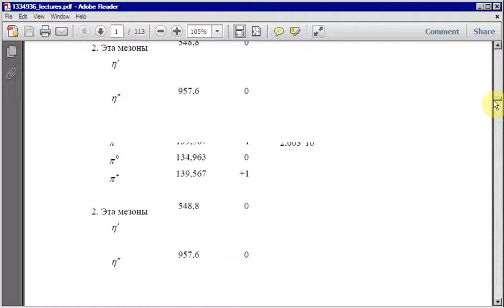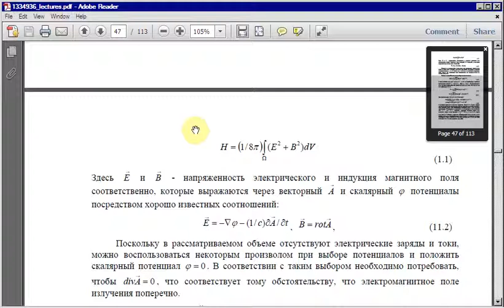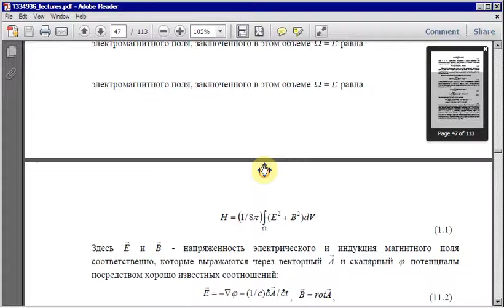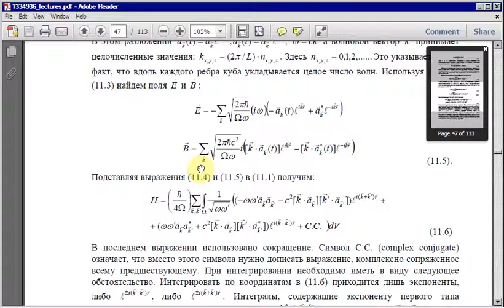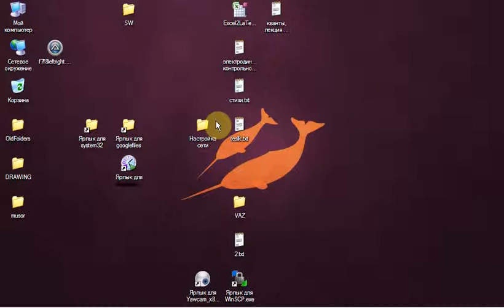Ядерка. Лекция 8. Часть 1.avi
Сильное ядерное взаимодействие. Потенциал Юкавы.
Свойства ядерных сил.